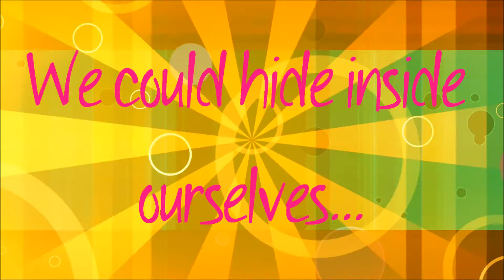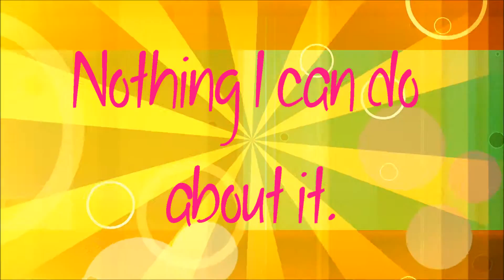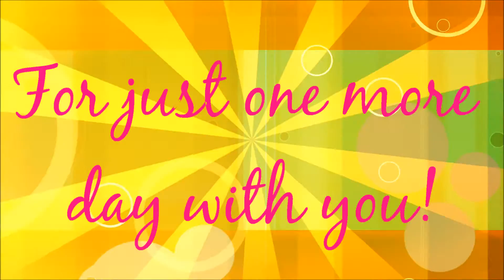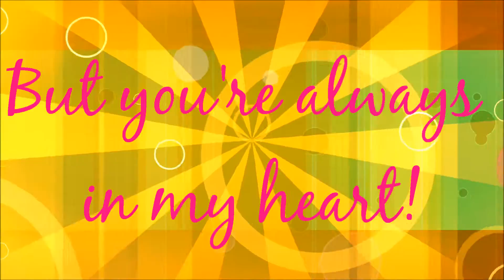♫Yellowcard - Miles Apart (+ Lyrics & HQ/HD Audio)♪